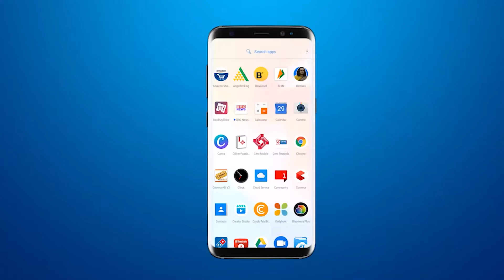MG की ओर से वड़ोदरा में महिला शशक्तिकरण के लिए 'MG सेवा- सारथी' की घोषणा